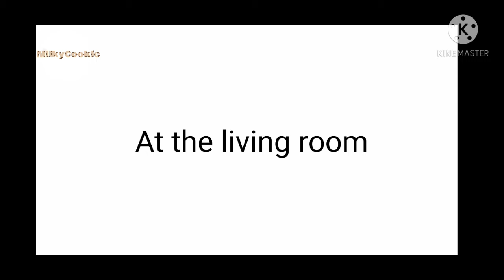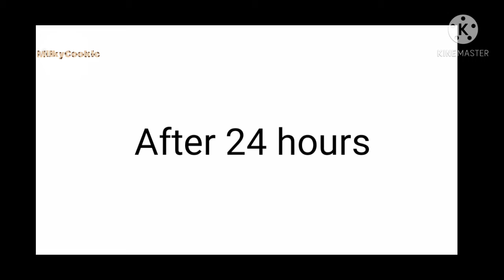Dare video-!! || Part 1 || •MilkyCookie• || read desc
Hi my Cookies-!
theres gonna be part 2 since theres a lot of dare😳